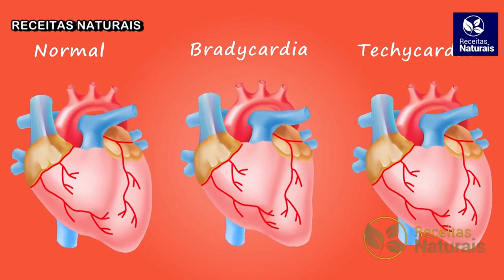É SÓ MISTURAR CANELA e LEITE e TOMAR 1 COPO ANTES de DORMIR. VOCÊ VAI ME AGRADECER 1 MILHÃO DE VEZES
Pode tomar leite com canela?
Como você pode ver, o leite com canela é um excelente aliado de quem quer ter noites de sono mais tranquilas e relaxantes. Evite ingeri-lo muito quente ou muito frio, já que isso pode desregular momentaneamente a temperatura do seu organismo e interferir na qualidade do seu descanso.

Que serve leite com canela?
Resultado de imagem para Misture CANELA e LEITE
Alivia a gripe. Sabe-se que a canela estimula a circulação sanguínea, fornecendo energia extra em dias de crise. Além disso, é excelente para combater a tosse quando não há secreção, como uma tosse alérgica. O leite de canela tende a hidratar e aquecer o corpo.

Quem não pode consumir canela?
Contraindicações da canela

O consumo da canela, tanto polvilhada quanto na forma de chá, não é indicado para as gestantes em qualquer fase da gravidez. Isto porque a especiaria pode aumentar as contrações uterinas, elevando o risco de aborto. O alimento também não é interessante para lactentes e bebês.

Então fica com a gente que preparamos uma receita fácil e muito eficaz de canela com leite que vai te surpreender!